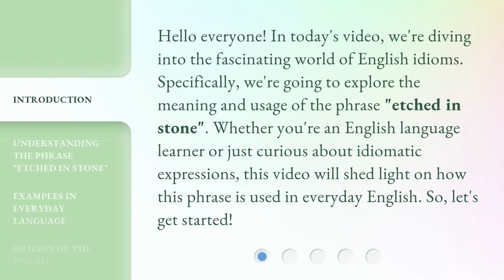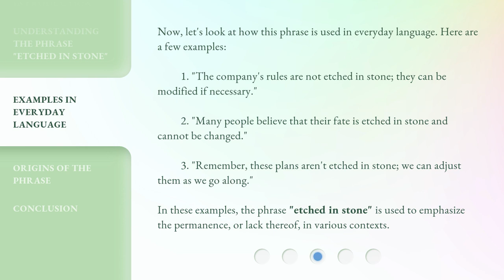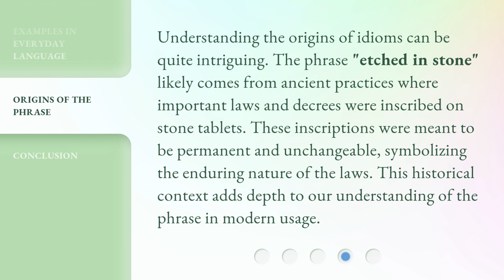The Meaning of "Etched in Stone": Understanding English Idioms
Cracking the Code: Unraveling English Idioms - The Meaning of 'Etched in Stone' • Join us as we delve into the fascinating world of English idioms and decipher the true meaning behind the phrase 'Etched in Stone'. Discover the origins, usage, and hidden symbolism behind this commonly used expression in a fun and informative way!

00:00 • Introduction - The Meaning of "Etched in Stone": Understanding English Idioms
00:35 • Understanding the Phrase "Etched in Stone"
01:16 • Examples in Everyday Language
01:54 • Origins of the Phrase